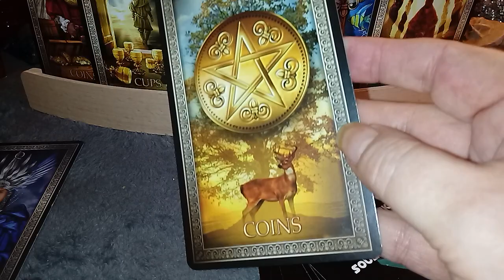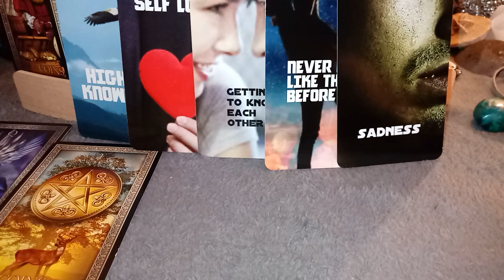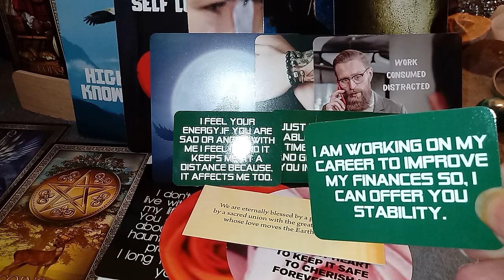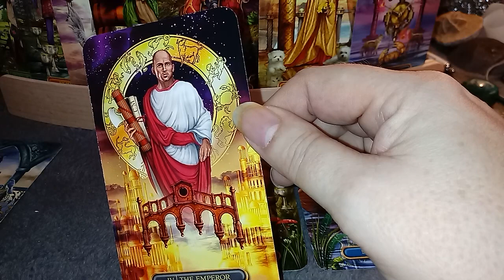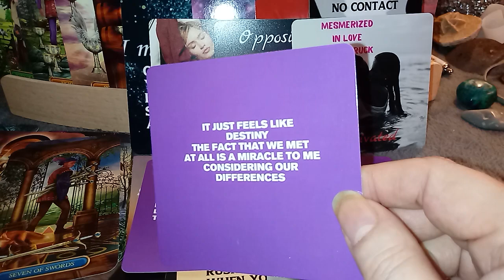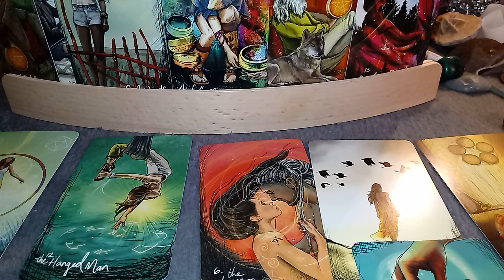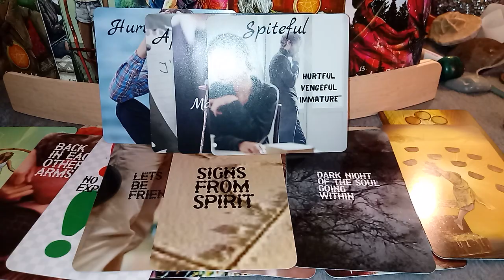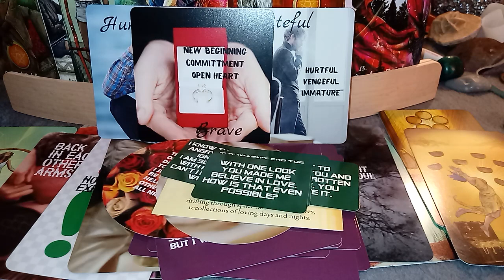WHAT DOES DIVINE MASCULINE WANT HIS DIVINE FEMININE TO KNOW RIGHT NOW ( PICK A PILE)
THERE ARE 2 FREE READINGS & A DECK UP FOR GRABS
THANKYOU

TF JOURNEY TO UNION
DM JOURNEY TO SACRED UNION
TF SHADES OF LIGHT & DARK
DIVINE CONVERSATIONS
HE SAID ..SHE SAID
TF LOVE NOTES

OTHER DECKS BY
ANGELIC REVELATION 144
SOUL LOVERS IN SEPARATION
FLAMES OF TRUTH

SISTER MOON TAROT
MORE MOODY MOON MESSAGES

ENTERTAINMENT ONLY
BLESSINGS